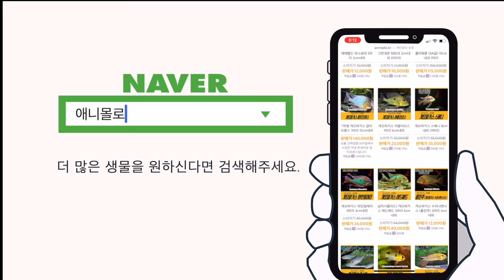블랙 루비바브, 사육지수 100점! 어떤 어항에서나 최고! [물생활백과사전]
오늘은 블랙 루비바브편 입니다.
무조건 키워야하는 열대어예요!
착하고, 예쁘고, 여튼 키워보세요.

00:00 블랙루비 바브 사육정보
00:07 역변의 아이콘
00:29 블랙루비라 불리는 이유
01:04 90년대 수족관의 메인
01:29 인기가 떨어진 이유
01:38 수족관 사장님들도 잘모름
01:59 합사어로 최고의 물고기
02:18 블랙루비의 학명과 서식지
02:40 인도네시아 인공번식 개체
03:12 블랙루비의 수온과 pH